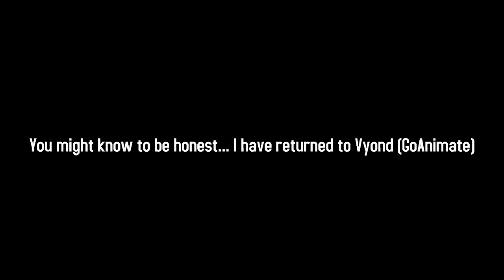GoAnimate Revision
Made by ROLVette

New looks are on its way!

Social